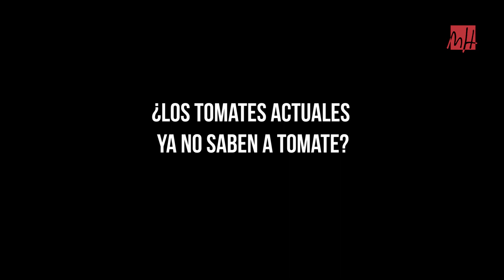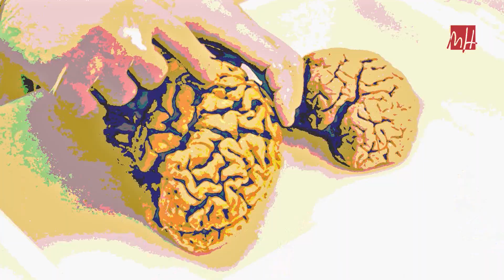UMH TV - Descubre con la UMH: ¿los tomates actuales ya no saben a tomate?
El tomate es una de las hortalizas más cultivadas y consumidas del mundo, pero las variedades de tomate que se comercializan actualmente parece que ya no saben como las de antes. ¿Esto es así? Un experto de la Universidad Miguel Hernández nos saca de dudas.